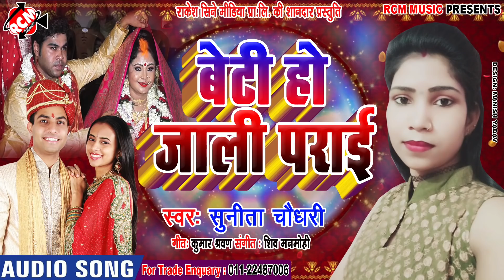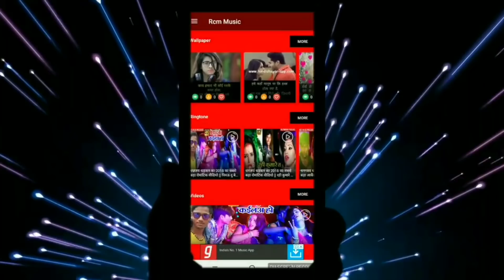सुनीता चौधरी का 2019 का बेटी बिदाई सांग || बेटी हो जाली पराई || BETI HO JALI PARAI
Title: BETI HO JALI PARAI
Singer: SUNITA CHAUDHARY
Lable: RCM MUSIC
Lyrics: KUMAR SHARWAN